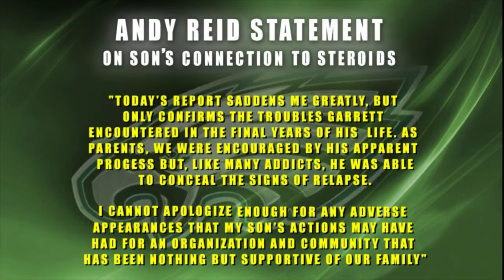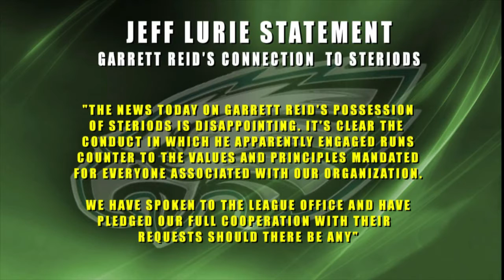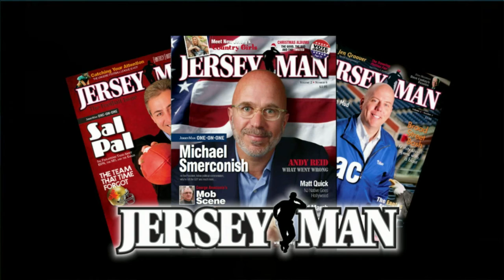Philly Sports Spotlight Show 007 Seg #1